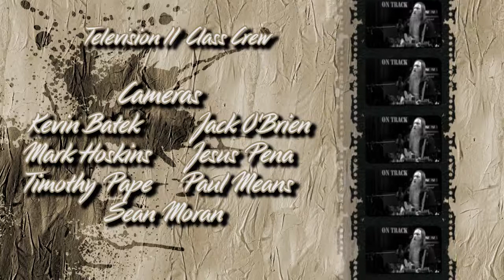Sesaon13_Episode01_JaikWillis